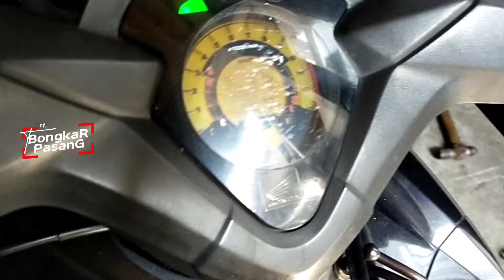Memperbaiki Angka Speedometer Honda CS1 Tidak Bergerak Tanpa Biaya !!!